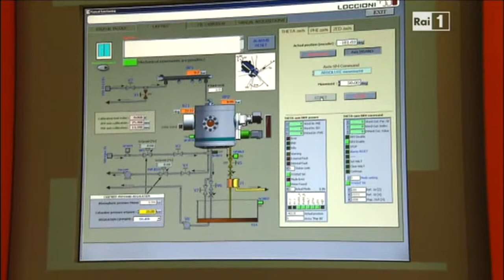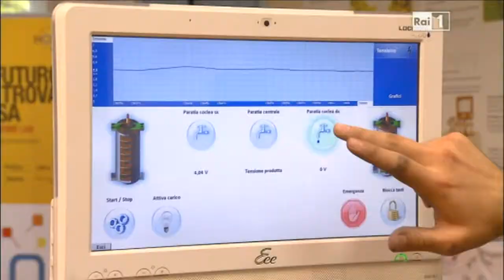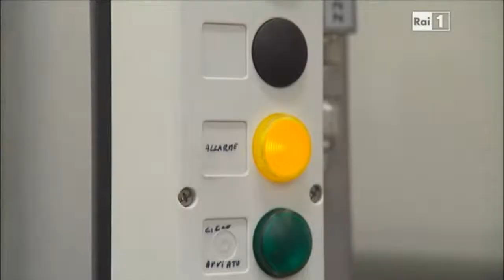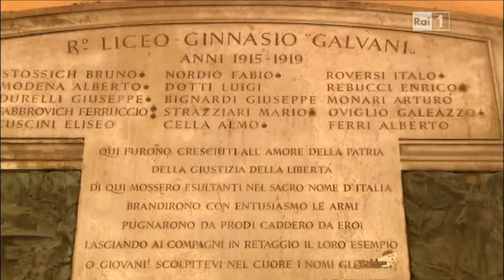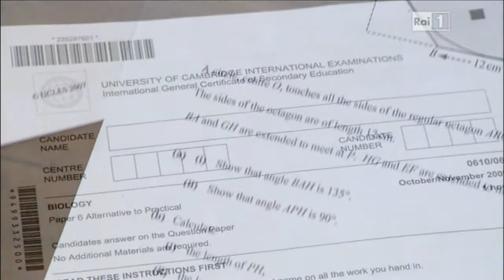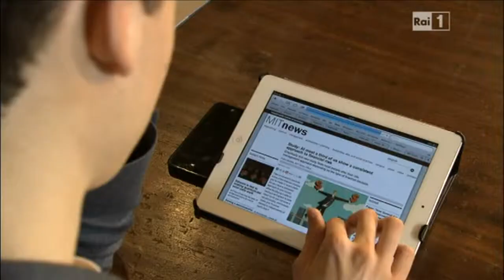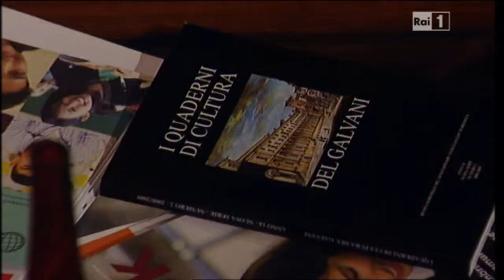Come studiare oggi